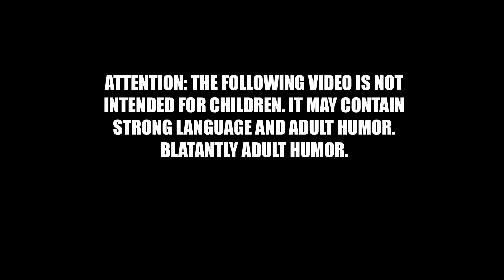Captain America Will Be Made "LESS AMERICAN" in New Project | They Hate Cap Appeals to CONSERVATIVES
Chris Evans is returning to play Captain America again, but THIS time Kevin Feige plans to make Captain America "less American" because Marvel hates that Captain America appeals to conservatives and political factions they find abhorrent. Marvel is about to completely undermine Captain America in order to further their own woke politics! Check out this video, and let Marvel know how you feel about this latest disgusting bout of unpatriotic cultural vandalism!

Here is the link to the join button!  Please consider joining to get custom emojis, exclusive videos, and exclusive livestreams speaking directly to Doomcock!

Many thanks to my friends at thatparkplace.com for warning me about this atrocity!  Check them out please!